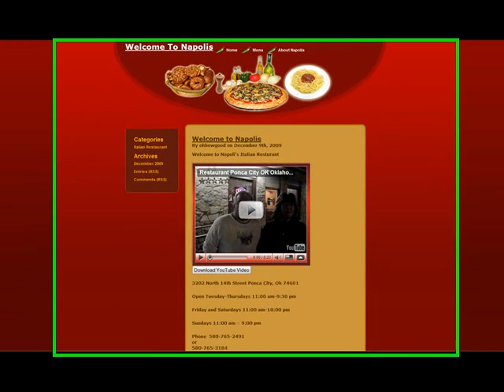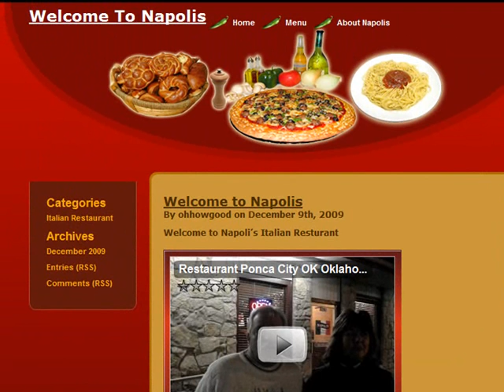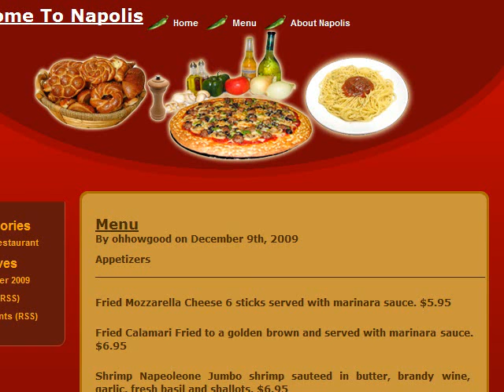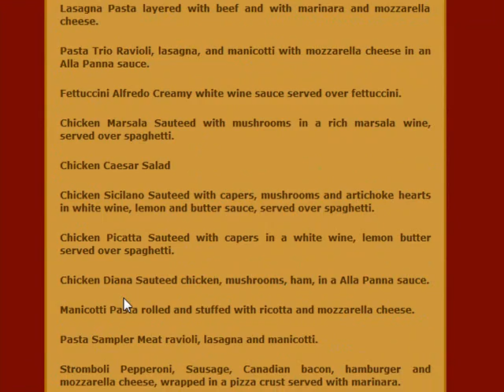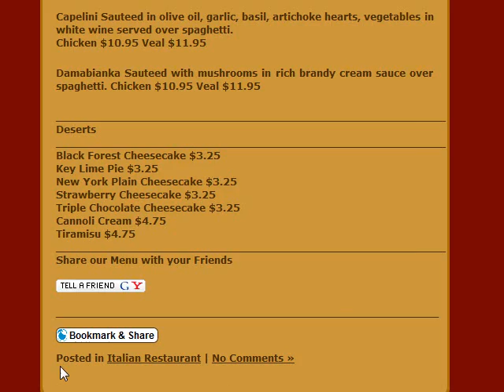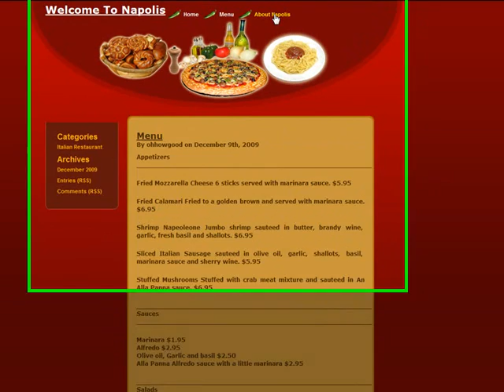Napolis In Ponca City Ok I.wmv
Scott Maxwell gives a great review of not only Napolis Italian Family Restaurant but there website to boot. Scott feels Ponca City. Ok is very fortunate to have such a gem as Napolis, bring your family for a step into real Italian dinning one you Momma would be proud of!